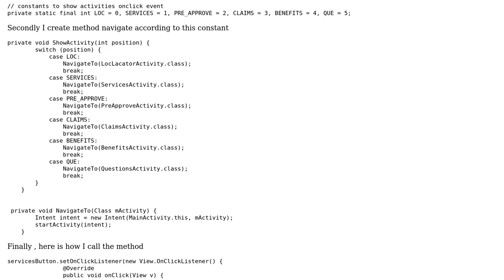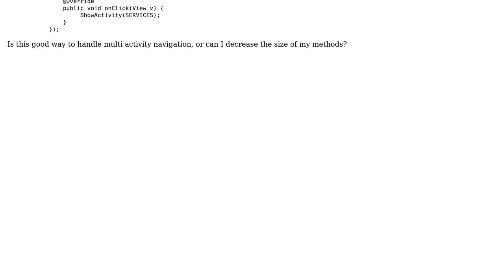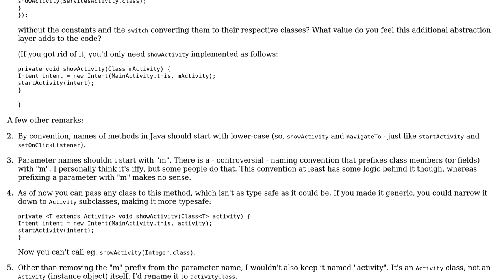Code Review: Android - handle navigation to multi activities from list view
With thanks & praise to God, and with thanks to the many people who have made this project possible! | Content (except music & images) licensed under CC BY-SA | Music | Images & others | With thanks to user Mina Fawzy user Konrad Morawski user 200_success and the Stack Exchange Network Trademarks are property of their respective owners. You are responsible for your own actions.